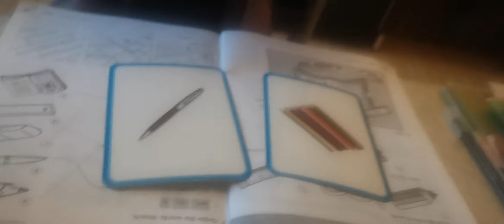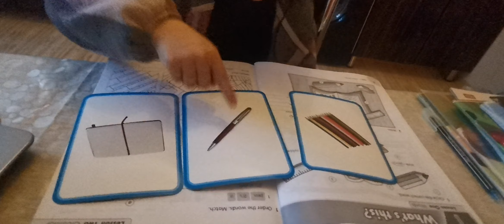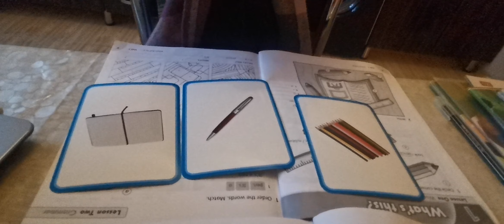Let's play game. Gəlin oyun oynayaq. from the book Family and Friends.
Let's play game. Gəlin oyun oynayaq. from the book Family and Friends. Давайте поиграем в игру для запоминания новых слов